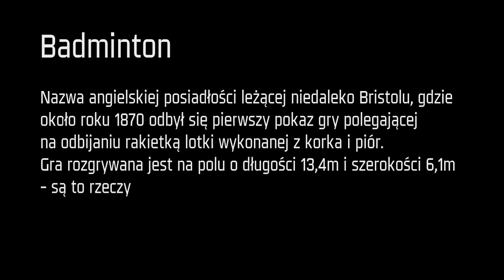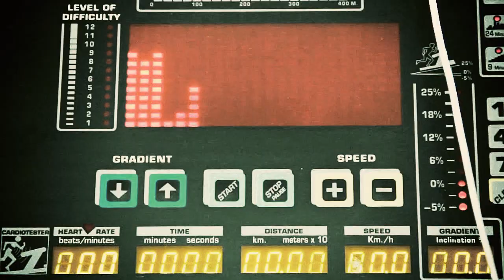Londyn 2012 - trening polskiej kadry olimpijskiej - badminton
Zobaczcie kulisy zawodowej gry, trening polskiej kadry olimpijskiej w trakcie przygotowań do najważniejszej dla każdego sportowca imprezy - igrzysk olimpijskich.
Chcielibyśmy przybliżyć ten z pozoru lekki sport jak najszerszej grupie widzów - gorąco zapraszamy do oglądania.

We are pleased to show you Polish Olympic team training - preparation for the most important event for any athlete - Olympic Games.

W skład kadry olimpijskiej wchodzą:
Robert Mateusiak, Nadieżda Zięba - Mixt
Kamila Augustyn - Singiel
Przemysław Wacha - Singiel
Adam Cwalina, Michał Łogosz (nie występuje w filmie) - Debel